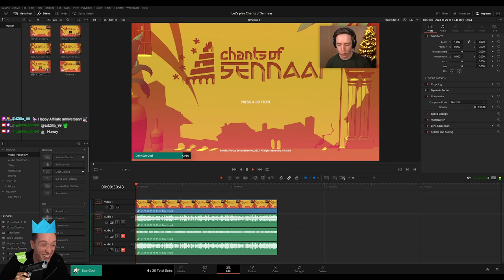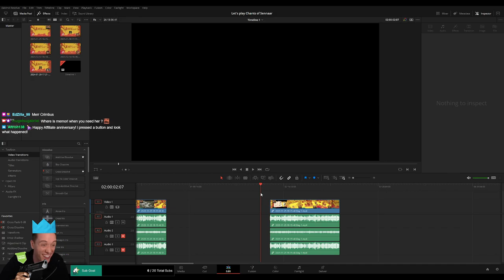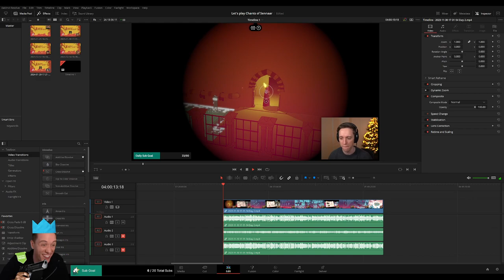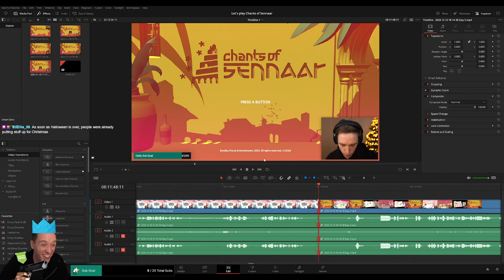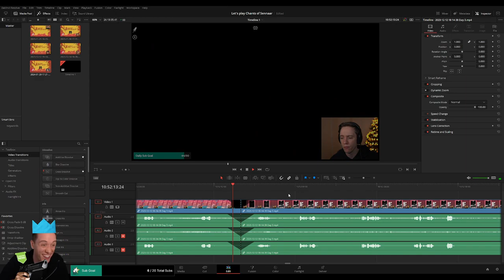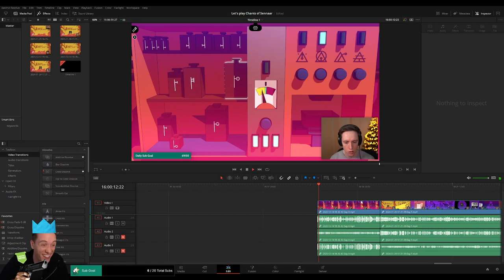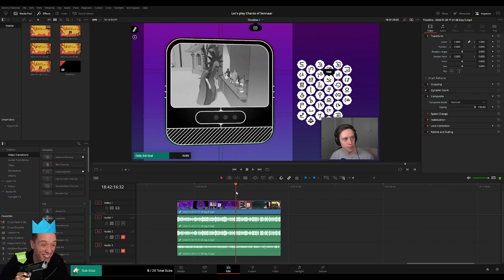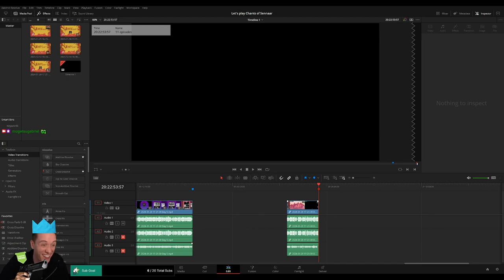PLEBS: Editing Chants of Sennaar Playthrough for MoreLowko!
In this video I am editing the Chants of Sennaar Playthrough on Twitch stream for MoreLowko!